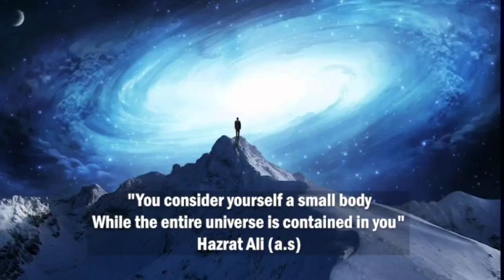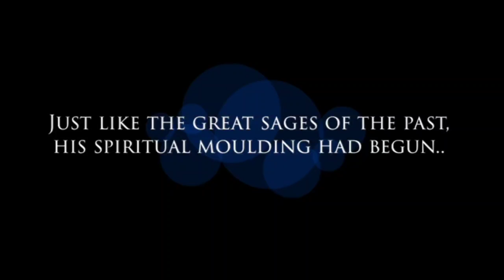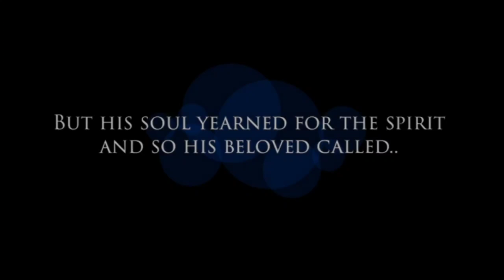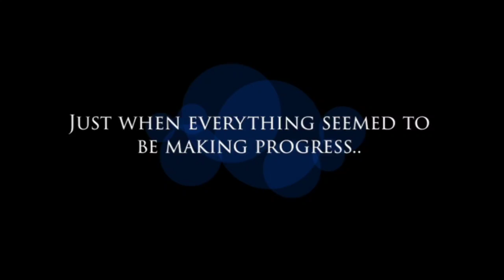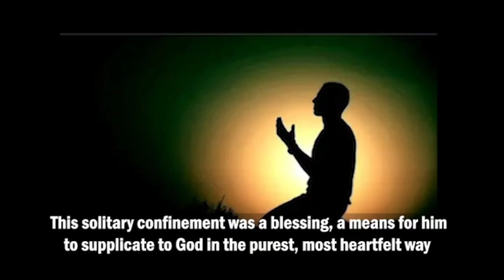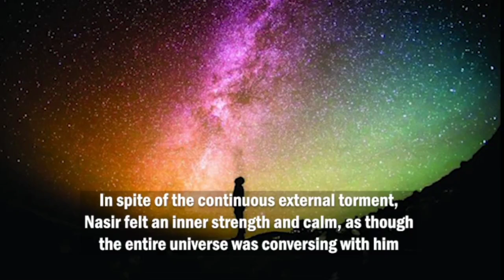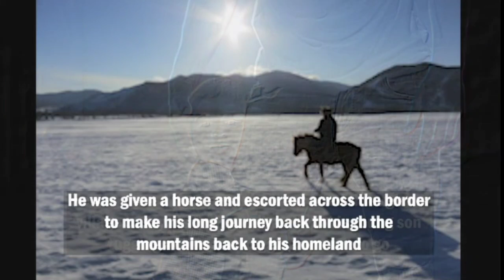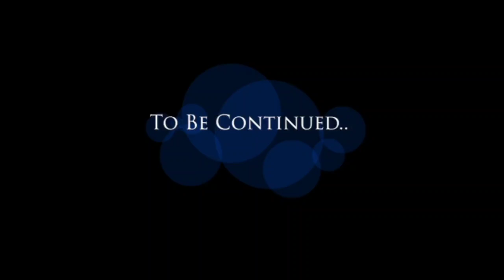Hunzai Ginan || Documentary on Allamah Nasir Hunzai || Biography || Hunza